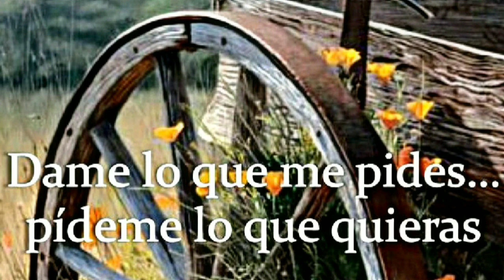PÍDEME LO QUE QUIERAS/ PALABRAS AL ALMA/ MARIAE ALZATE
Es mas FACIL pedir que ENTREGAR .
Entregale a Dios lo que tu quieres y deja que en sus manos todo cobre sentido.
Dame sabiduría para que yo pueda saber lo que está bien y lo que está mal sin tu ayuda no podría. 1Reyes 3:9